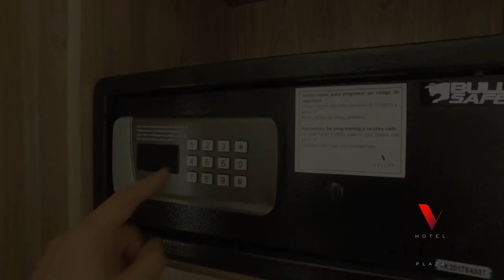Hotel Velvet Plaza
Vive la mejor experiencia en nuestras instalaciones y disfruta del mejor viaje en Guadalajara. ¡Te esperamos!